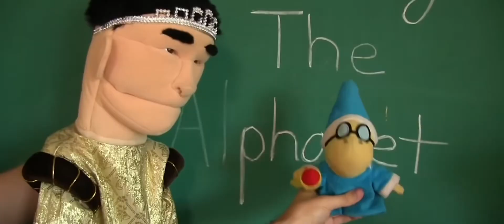3 minutes of Sml perfectly cuts part 2